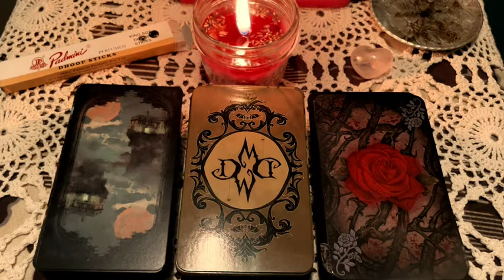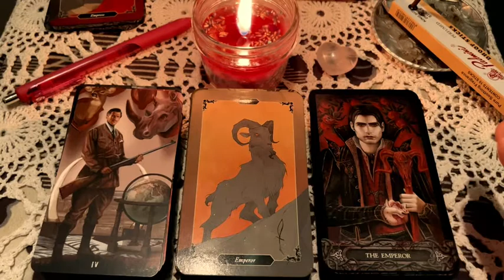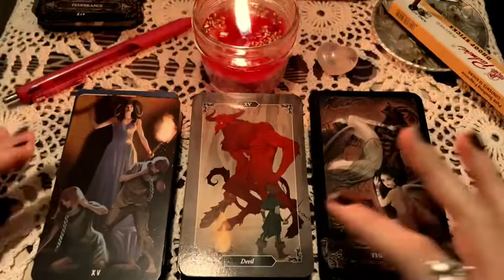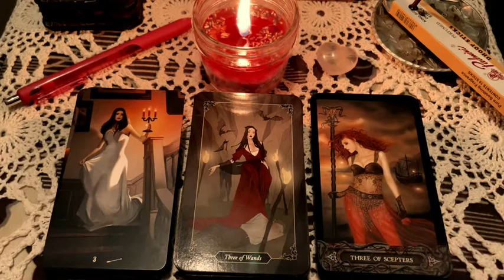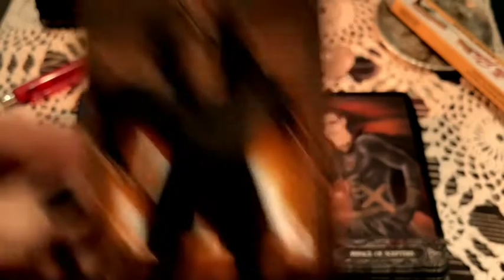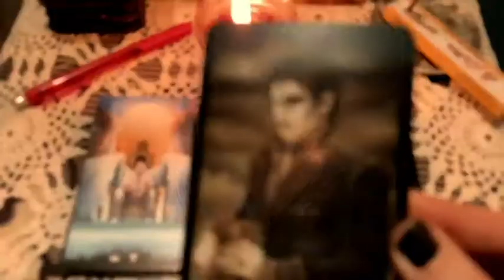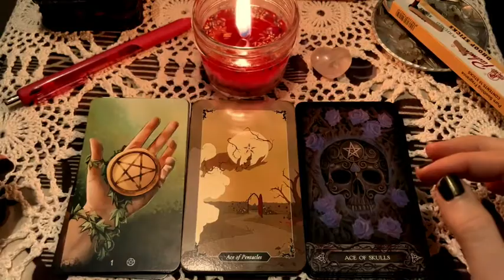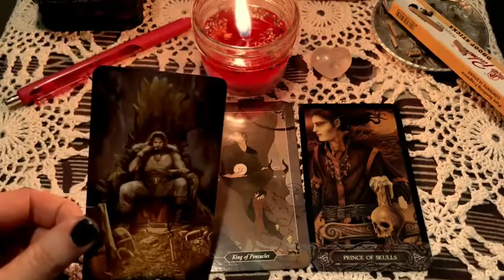Unfair Comparisons: Haunted House vs Dark Wood vs Tarot of Vampyres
🏹Buffy Podcast: What's This Bitch Talking About? On Spotify, iTunes, soundcloud, stitcher, etc.

🎁gifties!

👕Merch!